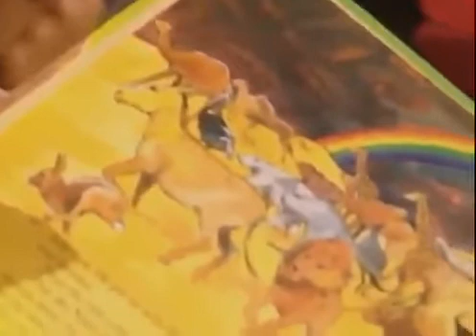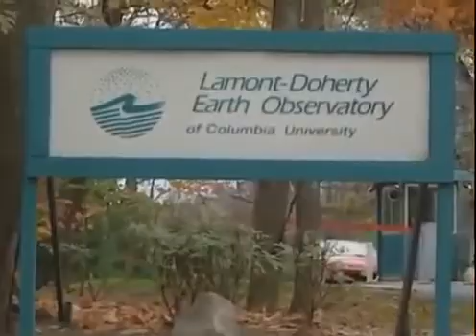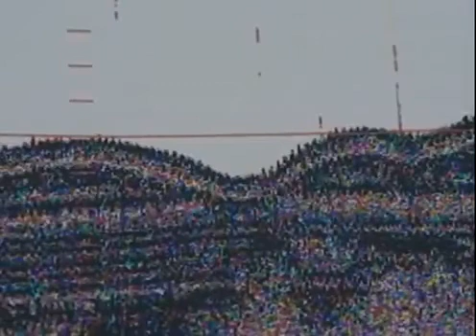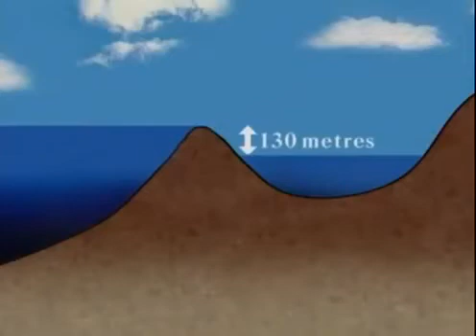Seeking Noah's Flood documentary english Part 1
The story of Noah and the great flood is one that so permeates our culture that generations of geologists have devoted their lives to looking for evidence of a prehistoric worldwide flood. But it was not until the 1990's that geologists William Ryan and Walter Pitman gathered clues pointing to an actual ancient flood in the Middle East about 7,500 years ago. Sediment core-samples the scientists took from the bottom of the Black Sea revealed sections of once-dry, sun-baked land.